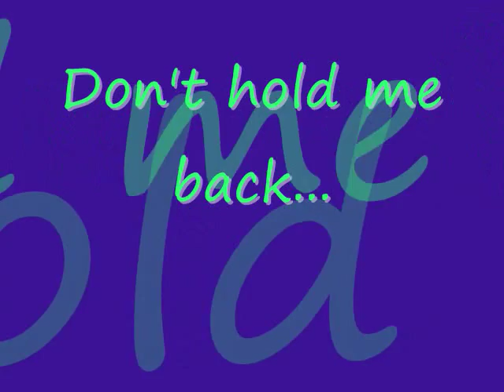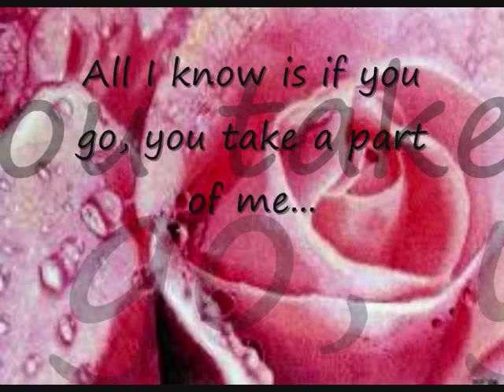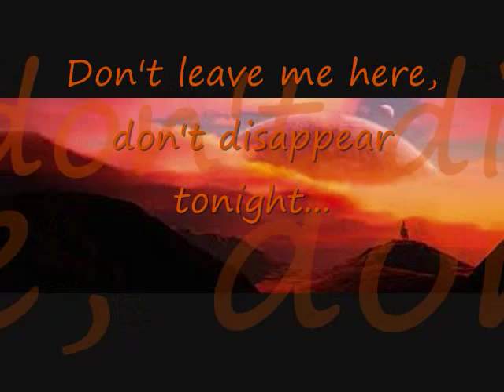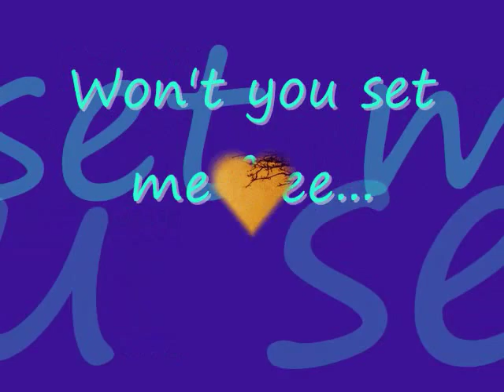Jam & Spoon- Set Me Free (Empty Rooms)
So here's the song with lyrics. if anything is misspelled please tell me :) thanks! oh and all these pics are from google. google ftw!